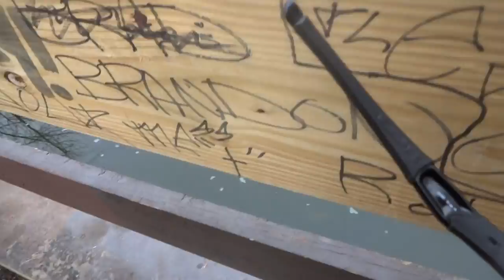Golden Rainbow Trout Swimming at Pennypack Creek (TTYDSWYSAH) (Northeast Philadelphia, PA)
How effective is it to have a set of polarized glasses?! Well...this video was taken today -- March 29th, 2014, during the Trout opening season in the Pennypack Creek, Philadelphia, PA.

Golden Rainbow Trout (Oncorhynchus mykiss mutation) are already very easy to be seen at naked eye. However, a pair of polarized glasses will pinpoint them without fail! :)

Gorgeous fish, isn't it?

It's under March 29th.